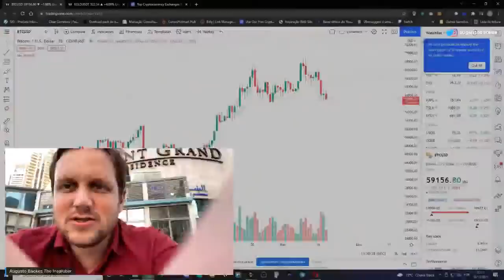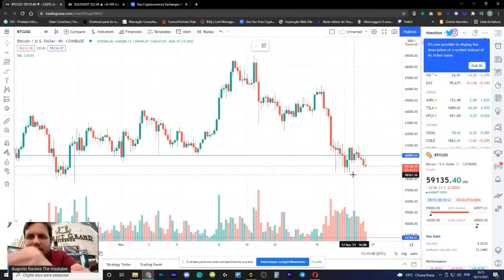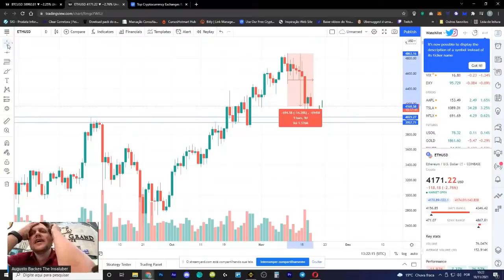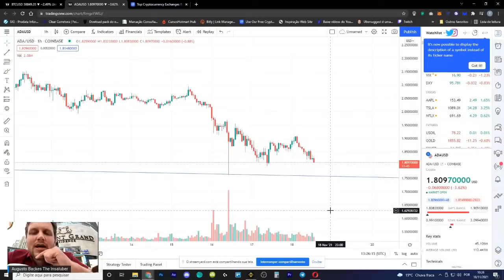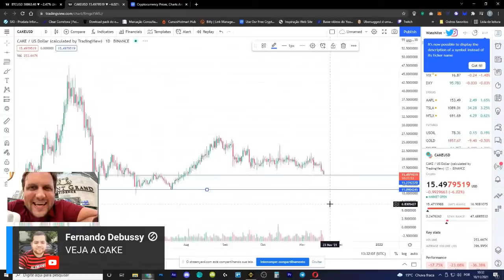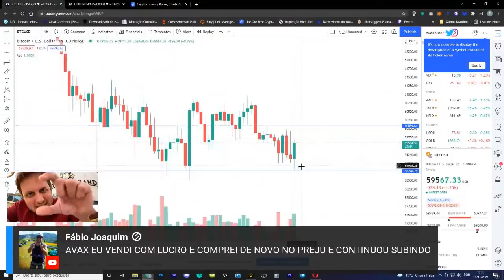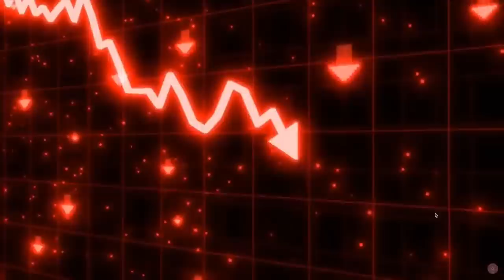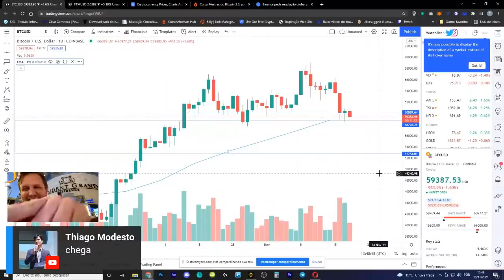BITCOIN MORREU, SO QUE NÃO | CAFÉ BITCÃO #263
Hoje no Café Bitcão:  Mercado de bitcoins e altcoins em acumulação. Bitcoin não morreu e esta mais vivo que nunca

●  MEMBROS YOUTUBE

- LITECÃO: 1 Live exclusiva quarta as 14h por mês.
- BITCÃO: 2 Lives exclusivas quartas as 14h por mês
- BITCÃO PREMIUM: 4 Lives exclusivas quartas as 14h por mês
- BITCÃO DOS DEUSES: 6 Lives exclusivas quartas e 2 Lives em dias diferentes

(0:00) Introdução
(2:28) Análise Gráfica de Bitcoin
(11:10) Ethereum ETH
(14:42) Cardano ADA
(18:45) Elrond EGLD
(21:26) Solana SOL
(23:06) Pancake Swap CAKE
(24:37) Avalanche AVAX
(26:08) Crypto-com CRO
(26:45) PolkaDot DOT
(28:42) Bitcoin BTC
(31:48) PAPO DE BAAR

Nosso canal tem foco em te ajudar a entender sobre o mercado de criptomoedas, principalmente focado em Bitcoin, Ethereum, Ada Cardano e Altcoins diversas. Você também encontra conteúdos sobre DeFi (Finanças Descentralizadas) e analises fundamentalistas e graficas das mais diversas altcoins existentes no mercado. Isso tudo de forma descontraída para facilitar o aprendizado enquanto você estuda.

Não perca os videos tutoriais sobre critpomoedas, guias para iniciantes, compra semanal de bitcoin ao vivo, nossa planilha hold bitcao, cafe bitcão, domingão do bitcão e muito mais. Estamos juntos!

⚠ Atenção: As análises técnicas e fundamentadas comentadas neste canal são para fins de estudo e aprendizado. Não faço recomendações de compra ou venda, não faço indicaçãoo de investimentos. O mercado de criptomoedas não é regulado e não é proibido no Brasil, mas recomenda-se cautela e muito estudo antes de se aventurar neste mercado.

Assuntos Relatados:
Analise grafica de Cardano hoje
Analise grafica de Polkadot hoje